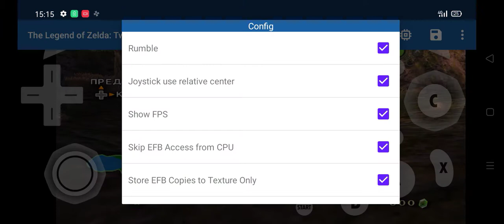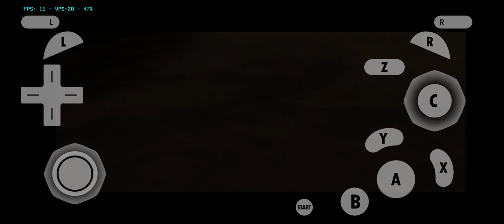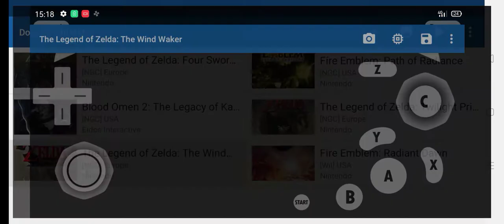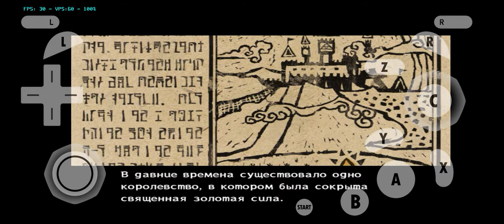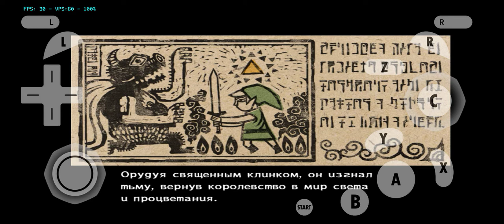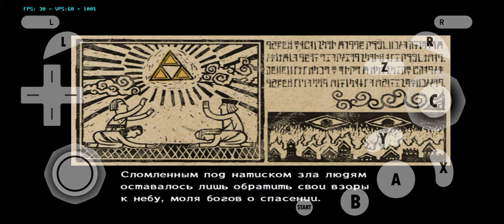Dolphin mmj, The legend of Zelda Twilight Princess / Wind Waker, gameplay on realme C3, Helio G70.